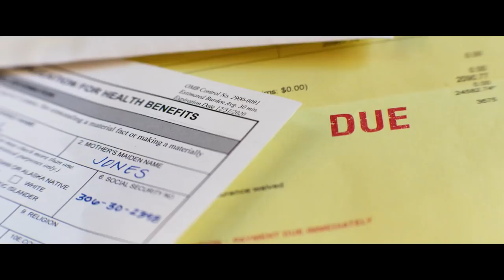AMBULANCE Trailer German Deutsch (2022)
Mit: Jake Gyllenhaal, Eiza Gonzalez, Yahya Abdul-Mateen II

Inhalt: Es soll eigentlich nur ein schneller, sauberer Banküberfall werden – doch er entwickelt sich zu einer explosiven Hetzjagd durch die Straßen von L.A., die das Leben von drei Menschen für immer verändern wird.  Um die Behandlung seiner schwer erkrankten Frau zahlen zu können, wendet sich Will Sharp (Yahya Abdul-Mateen II) an die eine Person, die er normalerweise niemals um Hilfe bitten würde, seinen Adoptivbruder Danny (Jake Gyllenhaal). Aber statt ihm auszuhelfen, lockt ihn der charismatische Profidieb mit der Chance seines Lebens: ein Bankraub mit einer 32-Millionen-Dollar-Beute. Ein hoher Einsatz und ein noch höheres Risiko, doch um seine Frau zu retten, lässt sich Will auf den riskanten Überfall ein.

➝ Weitere Filme mit den Hauptdarstellern: Jake Gyllenhaal Eiza Gonzalez Yahya Abdul-Mateen II

Titel: Ambulance
Originaltitel: Ambulance
Deutscher Kinostart: 24. März 2022
Lauflänge: 136 Minuten
Altersfreigabe: FSK 16
Genre: Thriller, Action

ÜBER MICH